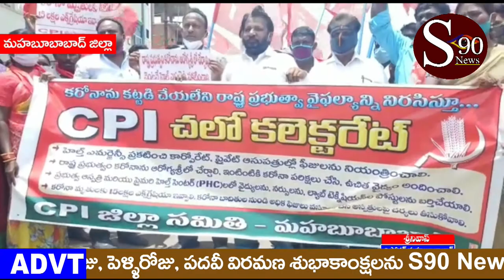Mahabubabad zilla lo CPI adivaryam lo Challo collerate muttadi